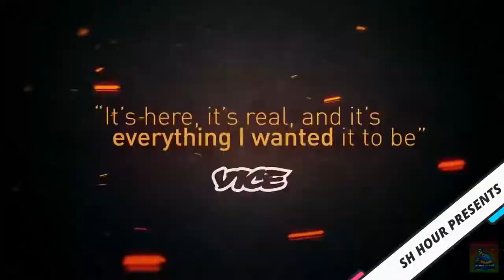Black Mesa XEN (1.0) Gameplay as Stream Lunch Trailer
Black Mesa is a first-person shooter video game, developed and published by Crowbar Collective. It is a third-party remake of Half-Life (1998) in the Source game engine.

Black Mesa was developed in response to Half-Life: Source (2005), Valve's port of Half-Life to the Source engine, which lacked new features or improvements. The project was formed by the merging of two separate teams that wanted to improve on the Source remake, eventually becoming Crowbar Collective. While they had originally targeted a release by 2009, the team realized they had rushed to this point, and reevaluated their efforts to improve the quality of the remake.

Since then, attention to details, adapting the game to an improved version of the Source engine, and completely reworking the oft-derided final chapters of Half-Life (known as Xen) had lengthened the development efforts of the remake. Due to its long development time, the modification became notable for its delays on the status of its completion. Among major changes in the remake include a reskinned collection of textures, models, and NPCs; a longer runtime; improved level and puzzle design along with challenging enemy artificial intelligence, and additional dialogue and story elements.

Black Mesa received positive reviews upon its initial release and was lauded as the game was updated and improved. Praise was directed towards the gameplay and attention to detail, comparing it to that of an official Valve release, as well as for the improvements they had made on the Xen chapters.
Black Mesa is a first-person shooter that requires the player to perform combat tasks and solve various puzzles to advance through the game. From a design standpoint, the core gameplay remains largely unchanged from the original base Half-Life game; the player can carry several weapons that they find through the course of the game, though they must also locate and monitor ammunition for most weapons. The player's character is protected by a hazard suit that monitors the player's health and can be charged as a shield, absorbing a limited amount of damage. Health and battery packs can be found scattered through the game, as well as stations that can recharge either health or suit charge.

However, unlike Half-Life: Source, which merely featured the original game's assets and geometry ported to the Source engine, Black Mesa has been purpose-built from the ground up to take full advantage of the newest versions of Source, not just for its graphical capabilities, but for its myriad updates to the game's physics engine, puzzle complexity, and platforming capability. The artificial intelligence of the enemy characters has also been improved over Half-Life to provide more of a challenge, with some of the combat spaces redefined to provide more options to the player. Also, several narratives and design changes have been made to account for the numerous story threads presented via retcon in Half-Life 2. While most of the general design and progress through the game levels remains the same as Half-Life, the largest change in Black Mesa is the reworking of the game's final chapter, Xen, which was generally considered the weakest part of the original game.

Black Mesa also includes support for the individual and team deathmatch multiplayer modes from Half-Life on similarly-updated maps.